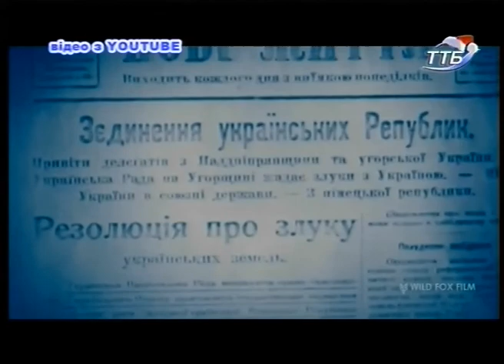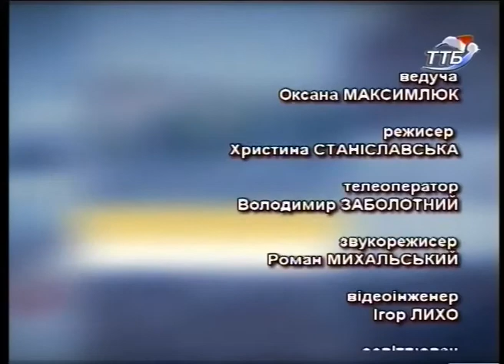"Тема дня" 22 січня День Соборності України